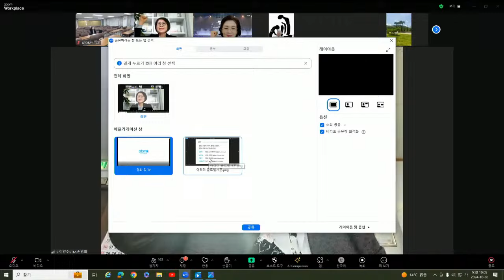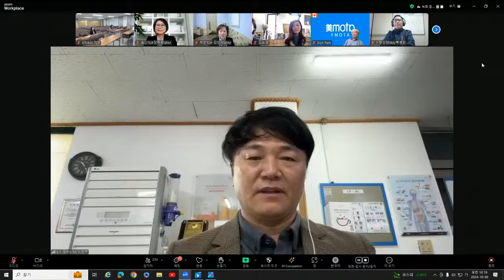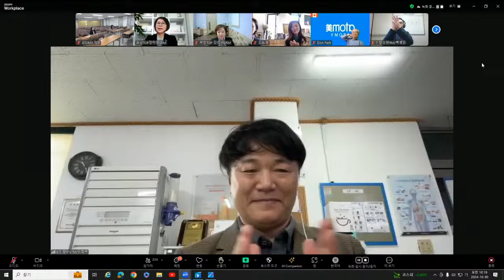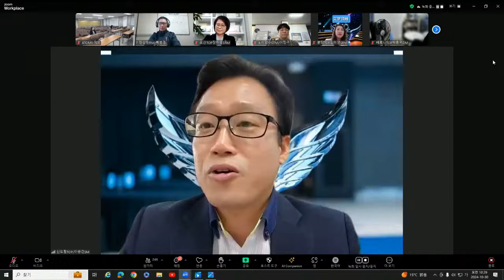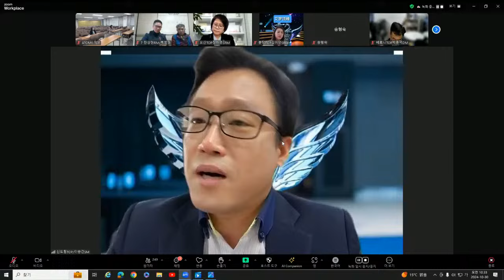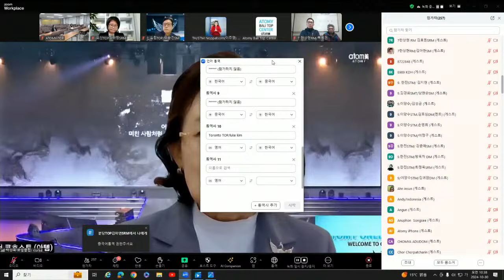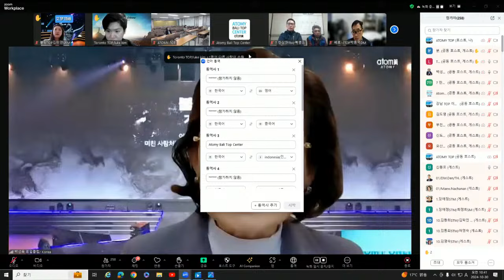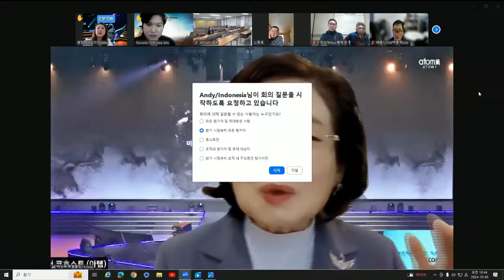TOP 수요통합조회 (10월30일)